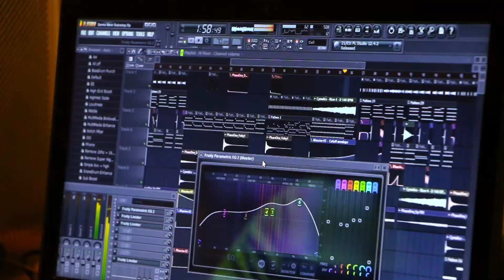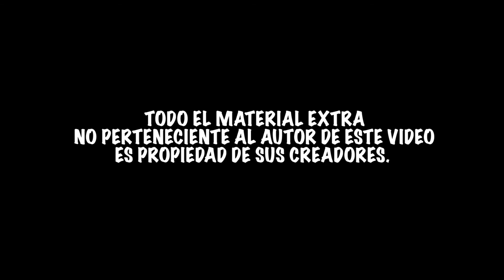Entrevista a Jorge González